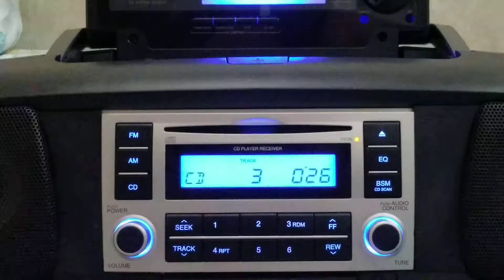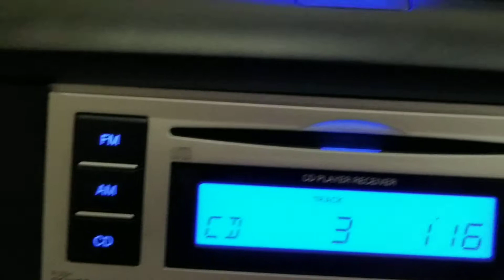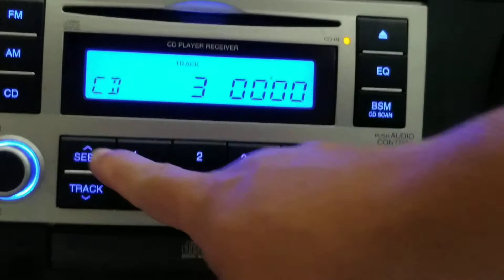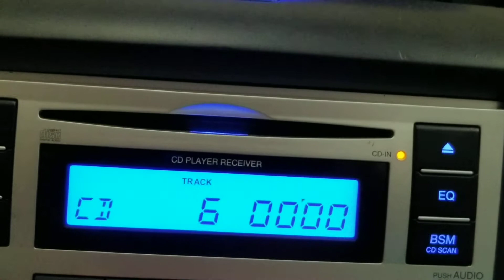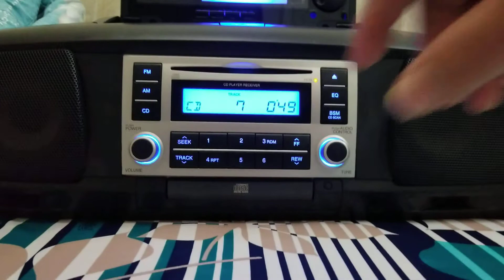hoàn thiện... Đã bán